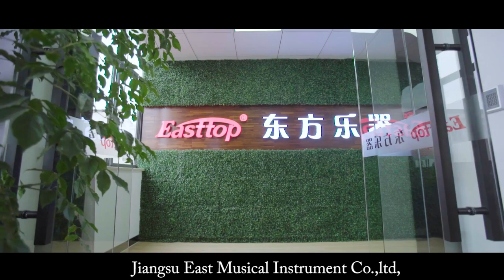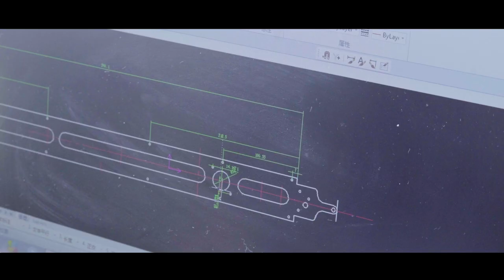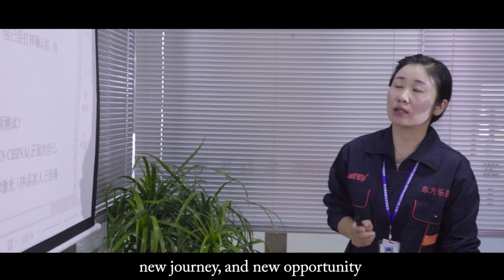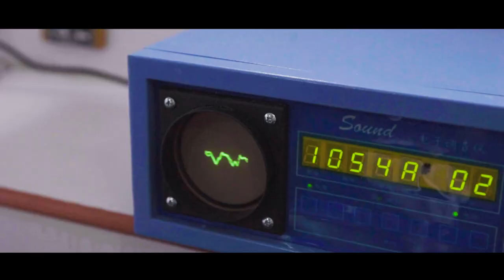Easttop Harmonica Company Video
Easttop = State of the art High Tech Harmonica Manufacturing